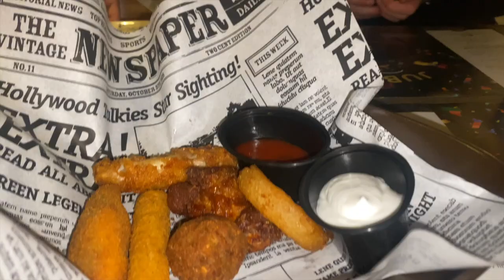BRITISH TEEN BODYBUILDER EXPLORES STOCKHOLM | Chest And Back Day For Mass And Aesthetics